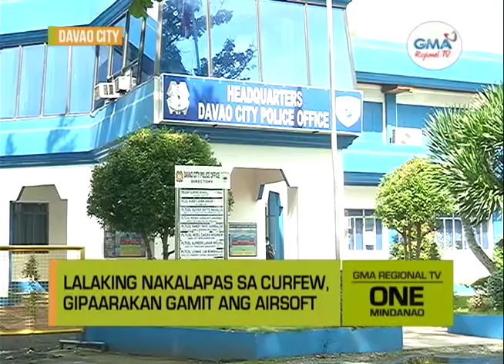One Mindanao: Gi-abuso?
Usa ka lalaking nakalapas sa curfew sa Davao City, gipusil gamit ang airsoft gun.